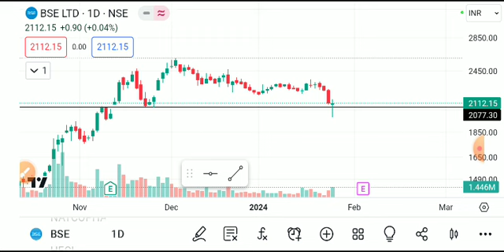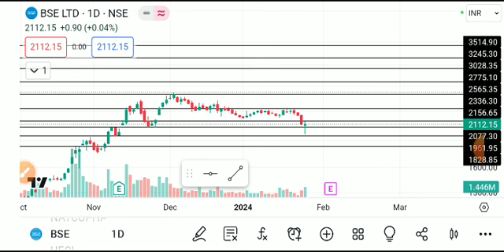BSE LTD SHARE LATEST NEWS TODAY,BSE SHARE ANALYSIS,BSE LTD SHARE TARGEY,BSE LTD SHARE LATEST NEWS